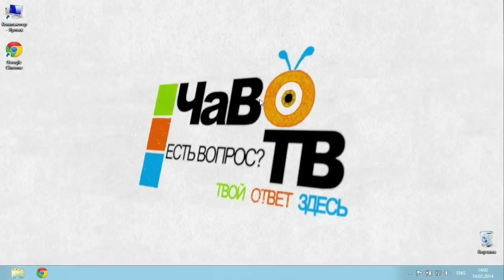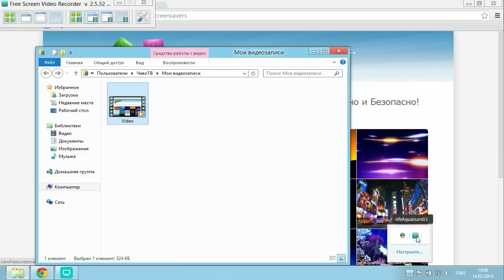Как Записать Видео с Экрана Компьютера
Зарабатывай на своих покупках! Регистрация - goo.gl/AvWhps

Google Chrome расширение от Letyshops: goo.gl/33umJ2

ЕСТЬ ВОПРОС? ЗАДАЙ ЕГО У НАС НА ФОРУМЕ

Добрый день, рады видеть вас на нашем обучающем канале "Чаво ТВ». В данном уроке мы расскажем, как записать видео с экрана компьютера. Для начала из стартового меню «Пуск» запустим браузер. В строке ввода адреса прописываем «dvdvideosoft.com» - это сайт, с бесплатными программами обработки видео, аудио и изображений. Вверху сайта кликаем «Скачать». Пролистываем страницу до раздела «Программы для фото и изображений», выбираем программу «Free Screen Video Recoder» и нажимаем «Скачать». После сохранения файла на компьютер, внизу браузера кликнем на окно загрузки. Разрешаем программе вносить изменения -- нажимаем «Да». В новом окне оставляем «Русский» язык, жмем «ОК». В мастере установки программы кликаем на кнопку «Далее». Поставим маркер напротив надписи «Я принимаю условия соглашения» и жмем «Далее». В следующем окне оставляем путь установки по умолчанию, нажимаем «Далее». В окне дополнительных задач, также оставляем все без изменений, жмем кнопку «Далее». Теперь к инсталляции программы все готово. Нажимаем «Установить». После окончания установки, жмем «Завершить». Автоматически всплывет панель управления программой. В программе «Free Screen Video Recoder» мы можем записать видео с окна, с объекта, с выделенной области экрана или со всего экрана. Нажимаем кнопку «Записать видео с окна». Немного подождем. Чтобы закончить запись, внизу экрана, около часиков найдем значок программы и кликнем по нему правой кнопкой мыши. Запись автоматически прекратится, и откроется окно с записанным видео. Запустим его. Как можем убедиться, все работает.